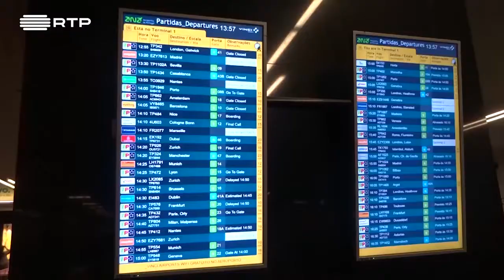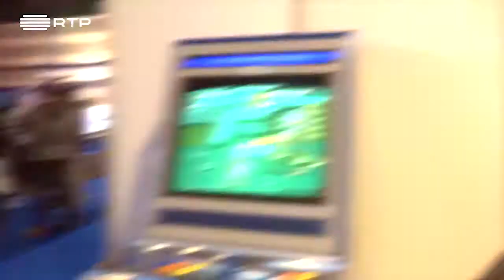Magazine #46 - Reportagem HLP Tech Fest